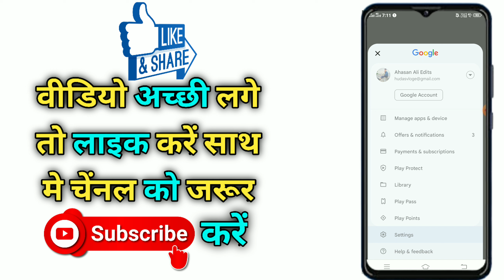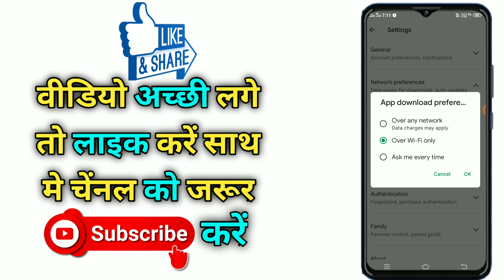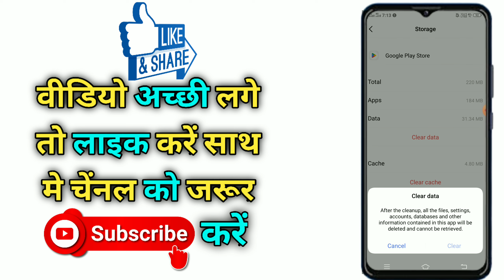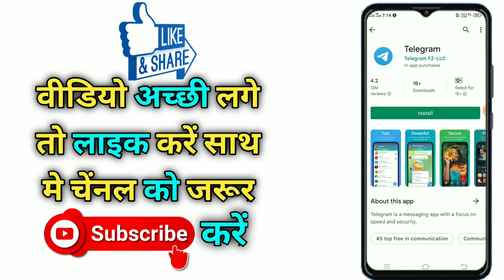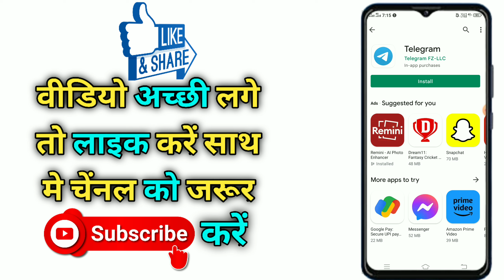Play Store App Download Problem Solved 100 % Working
Dosto es video ke andar aapko bataunga ki aap kaise play store se kisi bhi app ko download kaise kar sakte ho or kaise updated kar sakte ho.

play store se app download kaise karen,
play store se app download nhi ho rha hai,
play store app updated problem solved,
google play services download problem solved,
app download problem,
play store kaise download kare,
play store kaise download karen,
how to download google play store,
play store delete ho gaya usse kaise download kare,
play store,
play store download kaise karen,
laptop mein play store download kaise karen,
laptop mein play store kaise download karen,
play store kaise download karte hain,
play store download kaise karte hain,